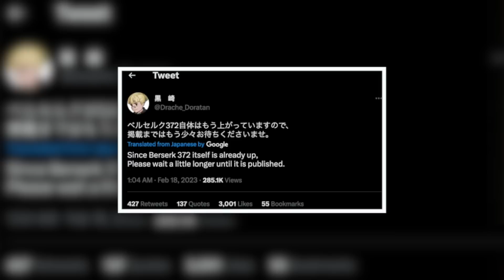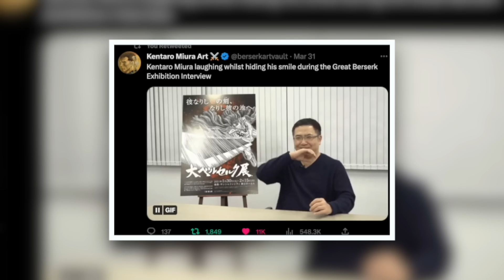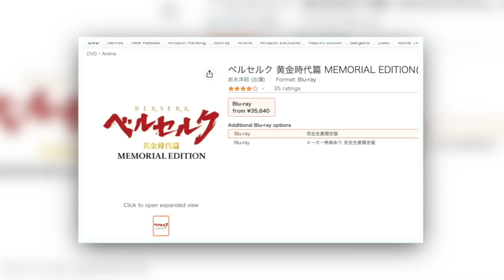Updates about Berserk 372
Berserk 372 coming soon.